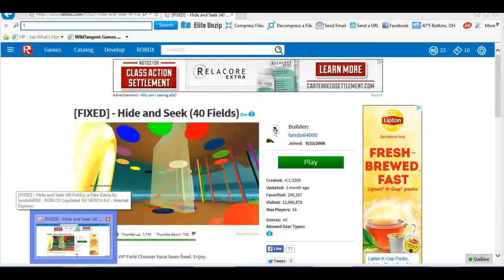hide and seek double win?